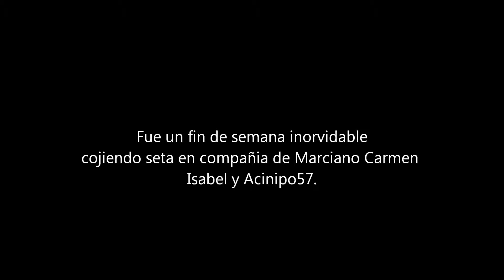Fin de semana en la Alcaidesa a 3 del 11 del 2012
Bueno os invito a que veáis este vídeo porque  creo que os va a gustar por que contiene una gran variedad setas algunas muy poco vistas y mucha naturaleza .